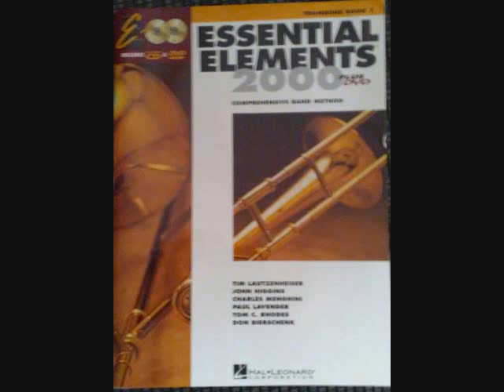Trombone Method Page 27 of Essential Elements 2000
Playing through the Essential Elements 2000 publication for Trombone. Recording done with Audacity software. Multi-tracked between voice and Trombone.

138. Easy Gorilla Jumps
139. Technique Trax
140. More Technique Trax
141. German Folk Song
142. The Saints go Marching In
143. Lowland Gorilla Walk
144. Smooth Sailing
145. More Gorilla Jumps
146. Full Coverage